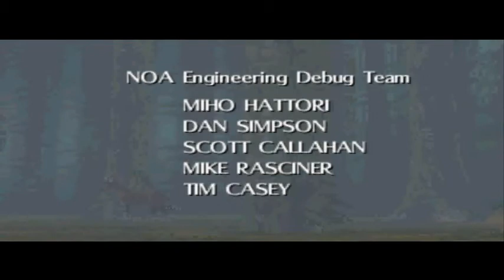Majora's Mask Ending Part 3/3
Part 3: A Dawn of a New Day